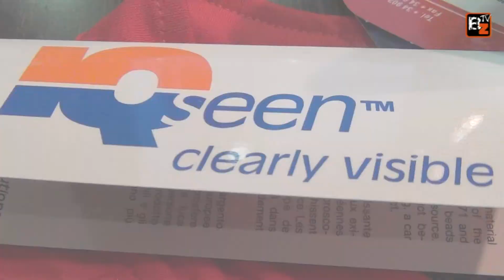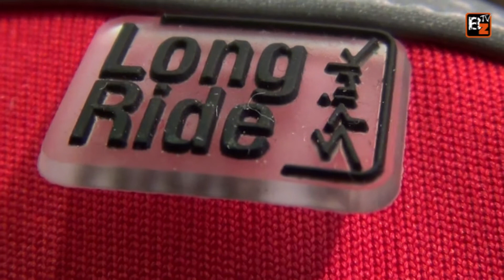Spiuk Summer Team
Josema Fuente nos presenta lo nuevo de Spiuk. La colección Summer Team. Ropa ligera, diseño de última generación y con las mayores innovaciones del mercado, especialmente dirigido a los ciclistas.